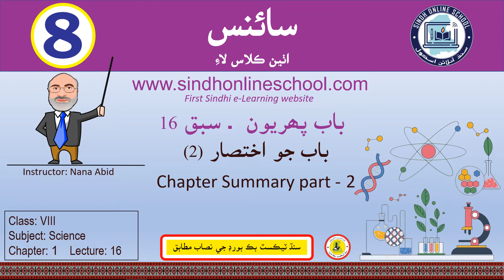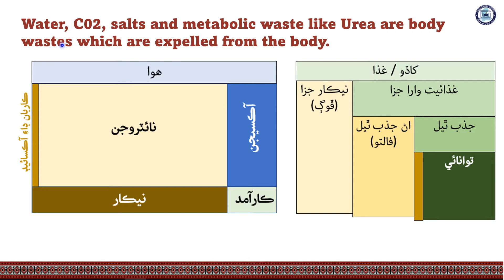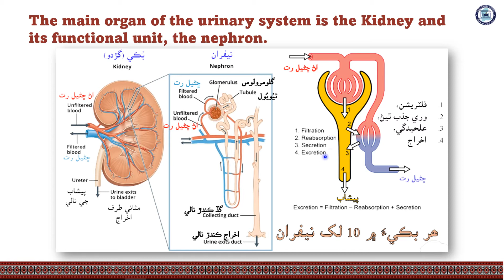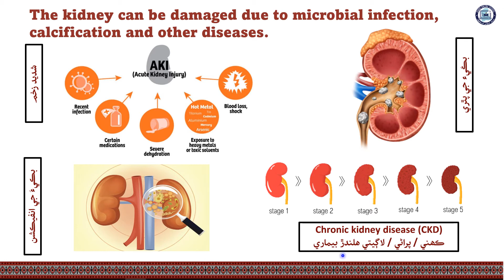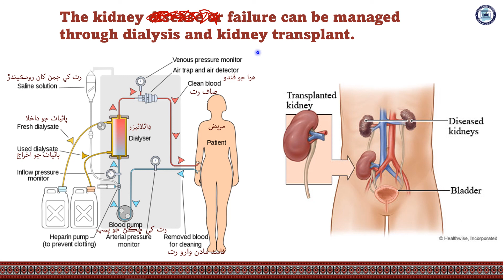Chapter Summary-2| Science Class 8| Chapter 1| Lecture 16| by Nana Abid| Sindh Online School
Lecture 16 Chapter Summary-2
Science Class 8
Chapter 1